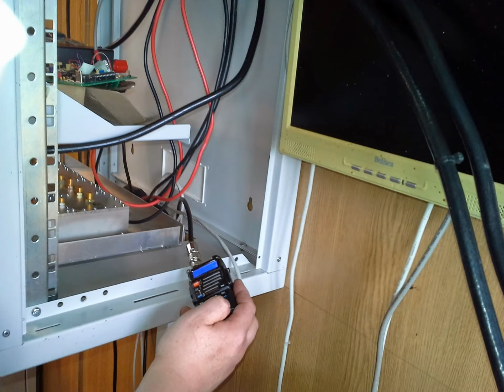Funk Basteln Wartung u DX auf Rügen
Das heisst, eine Wartung der Seefunkstelle lag an...
Das wurde erledigt, u. gleich das 70cm Relais umgebaut u verbessert.
Markus war derweil für die Kurzwellen QSOs zuständig, leider ging das nur mit Stationen ab 10 000 km, da unser Antennenmast 140 üNN plus desen Höhe von 50m lag. lacht
Wir hatten vl. Erfolg, u. noch mehr Spass.